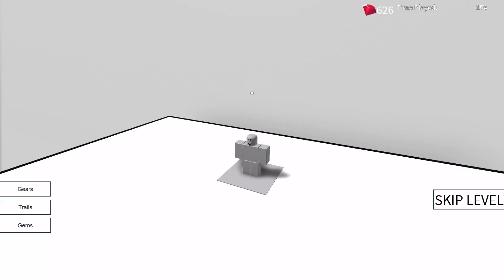ROBLOX: Speed Run 4 Mini Game